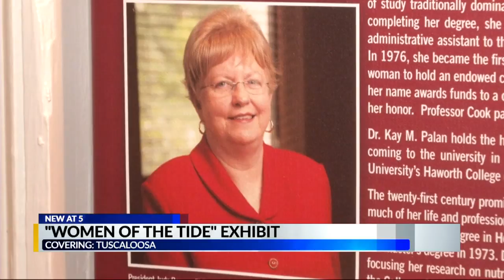Women of the Tide exhibit